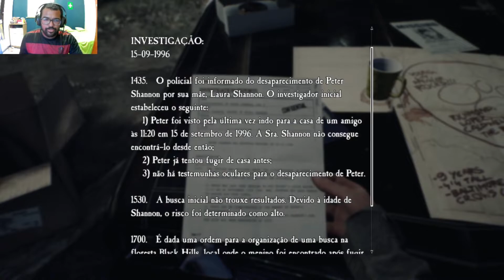INDO PROCURAR O MENINO PERDIDO NA FLORESTA - Blair Witch Game #01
Fala Galera hoje estamos trazendo um jogo bem diferente , direto das nossas lives na twitch
é o jogo Blair Witch Game
Lives  na  Twitch
Vlw guys , Fuiz